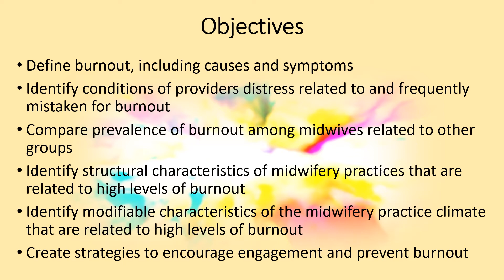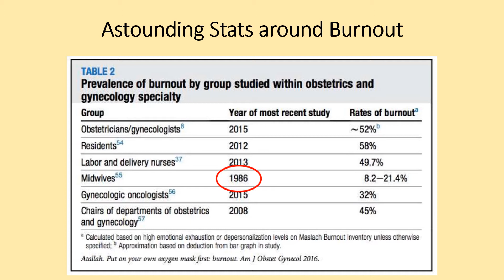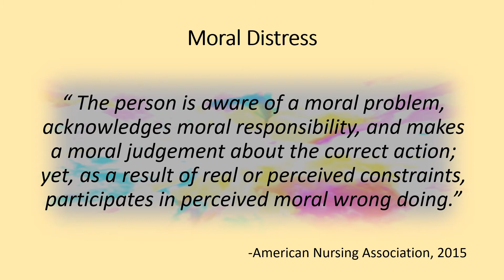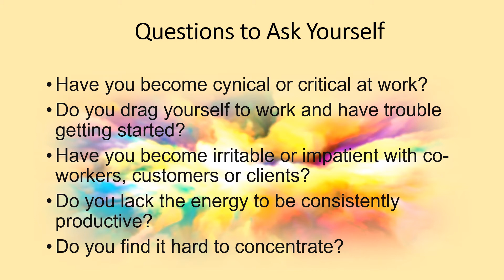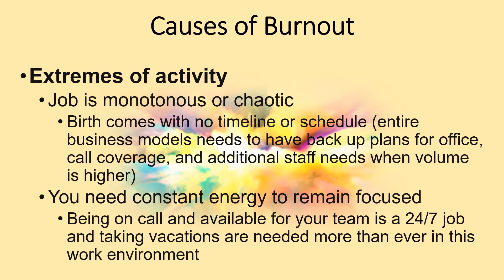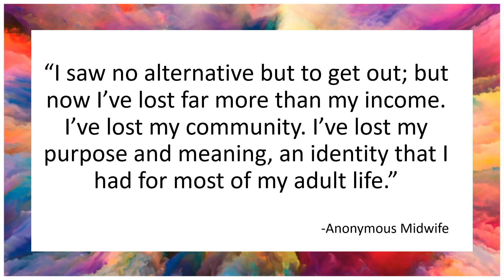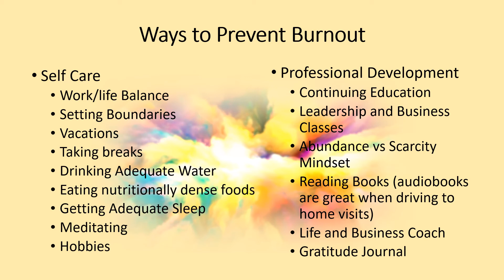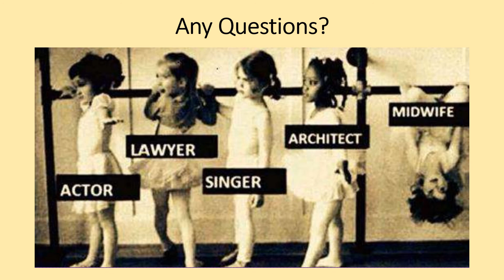Beating Midwifery Burnout | Midwifery Business Consultation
Managing stress and preventing midwifery burnout is so important to me. We go over different types of work stressors common to midwives and other healthcare professionals. Learn about creating a healthy workplace setting, the effects of stress on the body, and symptoms of burnout. Identify individual and practice prevention strategies and actions for responding to burnout.